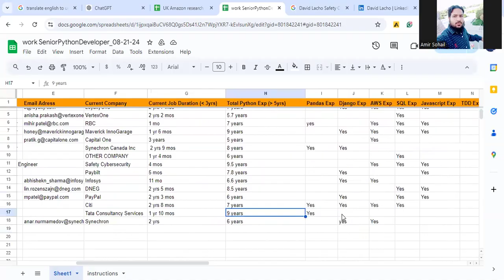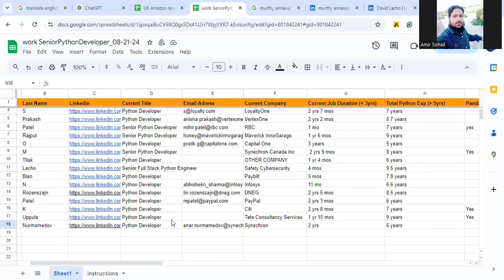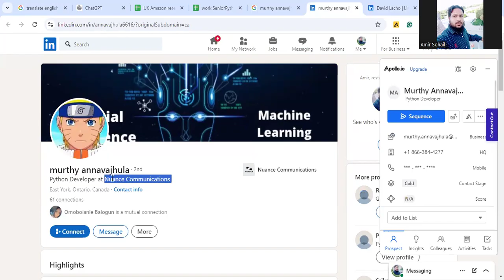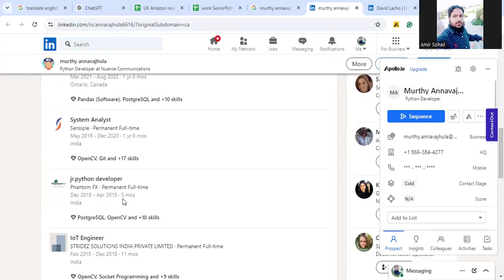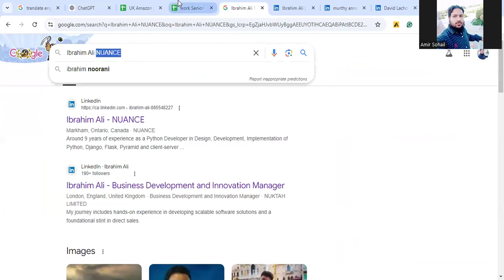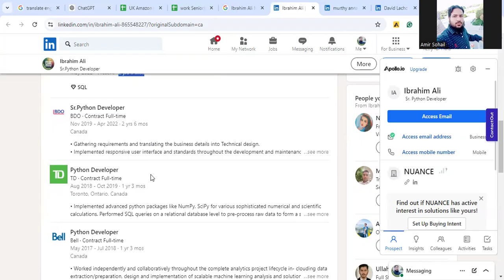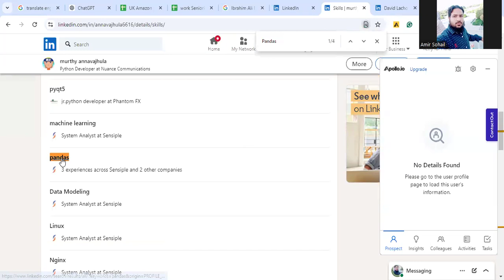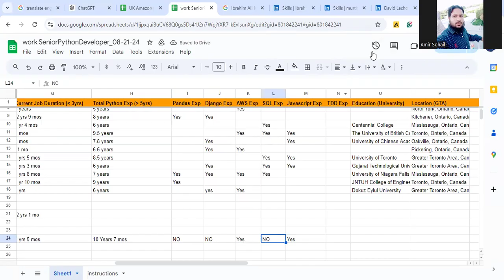linkedin dataentry reach leadgeneration listening onlineearning homework upower fiverr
Mohabbatein Mustafa